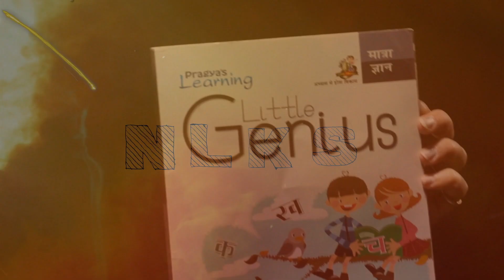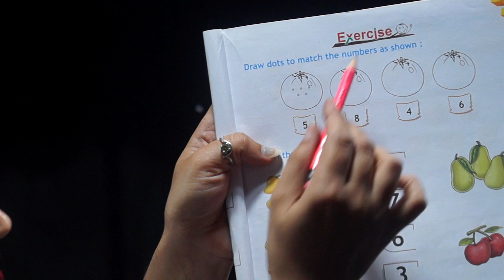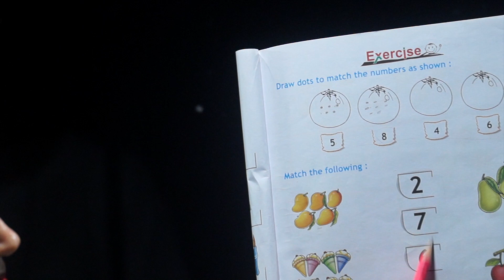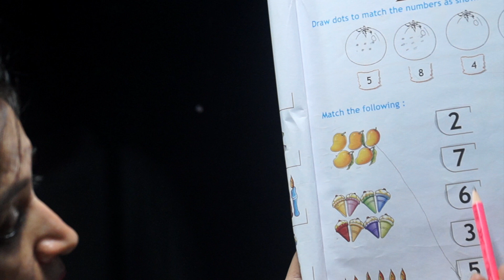UKG- FRIDAY, 4 JUNE